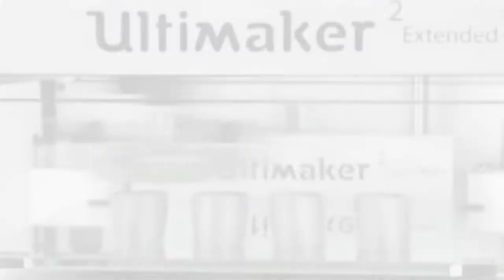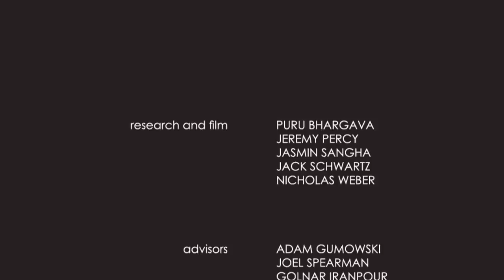IDENTITY Trailer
As Urban Scientists, it is our observation that there is a wide range in the quality of urban environments.  Looking at our cities, there are some spaces that are full of life and connect us to our greater communities and those that are empty, unused and do not relate to their place and time.  So we ask ourselves, how can we as designers learn from these spaces, and create quality public space now and in the future?  It is the capacity of designers to assess the metrics, cultural values, and visions for the future that will define successful places.

We believe that knowledgeable and successful place making emphasizes the unique identity of the place in which they occur. It is important that we create spaces for all, spaces that connect places, and to recognize neighborhood and demographic identities rather than gentrifying them. While there are baseline features necessary for usable spaces, it is through the lens of human behavior, community needs and local cultures, we can start to appreciate how place affects daily lives. In order to create these rich layers of experiences that, in turn, create an urban identity that is both forward looking and of its time and place, it will be necessary to consider local needs and culture, scale, saturation of programming, and how these elements are stitched together in the urban fabric.

Gensler - University of Kansas Co-Op, Fall 2016.
Los Angeles. Denver. Chicago.